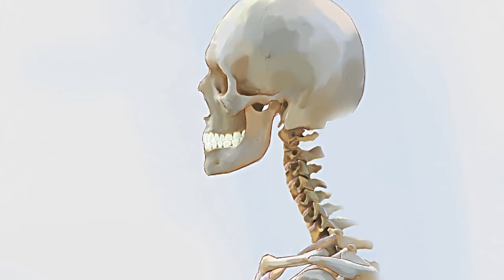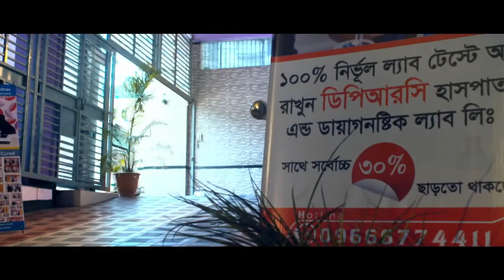ঘাড় ব্যথার একমাত্র চিকিৎসা জেনে নিন || Neck Pain Treatment || Ghar Bethar Chikitsha